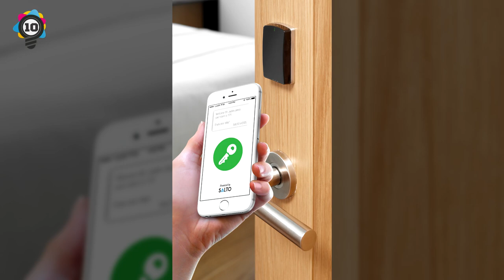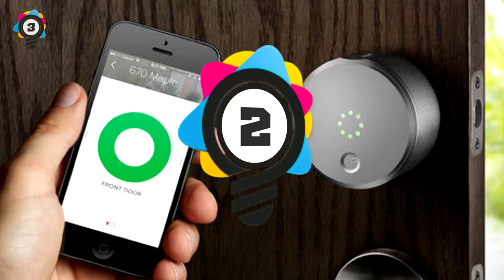Awesome Advances In Travel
Here are 10 technologies you'll see in your lifetime
and some that is being used now

1. The last destination on most people's travel plans would probably be the moon, but don't be so negative. Soon enough the SpaceX program will be available to everyday citizens, already carrying astronauts to and from space, it will allow you to go for a moon walk as a honeymoon. Its insane.

2. Imagine being able to get from New York to Beijing in 2 hours. Well, this isn't far away. Company ET3 says its proposed vacuum like tube system could travel 4000 mph and not a hint of travel sickness in sight either. The exclusion of air drag is the key here.

3. Another locking gizmo now, with the Smart Lock. This one is for your own home. Think you've left the gas on and need a neighbour to check? Simply scan your finger on the phone app and it'll unlock your door for them to get in. Genius.

4. the great thing about getting public transport or taking a flight is you can kick back and relax. This is soon to be the reality of road travel too. There are several companies with road legal self driving cars already out there and it won't belong before all of us have these.

5.Unless you're a giant, this is great news for you. The boeing company have started putting Space Bins in their planes. These are much larger and can hold 50% more hand luggage than before, meaning your legs are freed up and you can stretch a little further while on your flight.

6. Most people want to own a pet of some kind, the most popular being dogs and cats, but most people work all day too. Well, fear not, for the Petcube has been invented and helps owners stay in constant contact and communication with their beloved pets, even controlling toys from their phones too.

7. Smartluggage allows you to track your bags whereabouts when it doesn't come out on that little travelator belt. So now you won't need to wait days for the airports to send you your cases back, probably bruised and battered after being manhandled, and you can just point to there whereabouts with your phone.

8. Cuba, the once communist empire and enemy to the USA, is now a communist free zone and capitalism is alive and free there. So you can now enjoy the beauty of Havana town or its wonderful beaches without a care in the world.

9. Soon, the days where you get back to your hotel room and feel like a quick snack, only to be hit with a $10 bill for the cookie you ate when you check out. Now, hotels like Virgin are charging supermarket prices in their mini bars. About time too.

10. Ever lost your old hotel key? Ever got to the door and the key won't fit, it's too old to really work or the door knob just plain falls off? Well now things are getting hi-tech, Most major chains now use smartphone apps to allow doors to be unlocked. You only need to worry about losing your phone now. Check out other channels in our network -

ROCK BEARD Check out other channels in our network